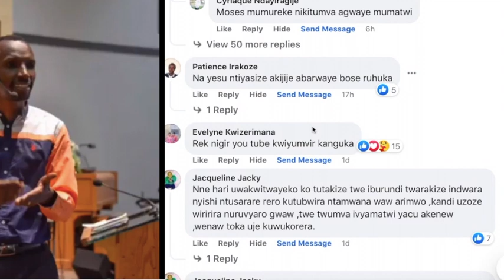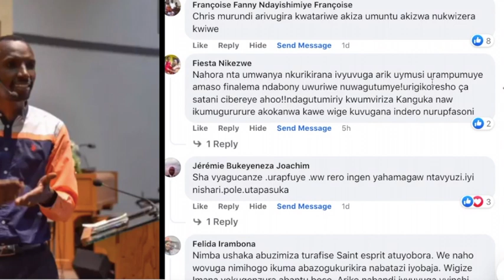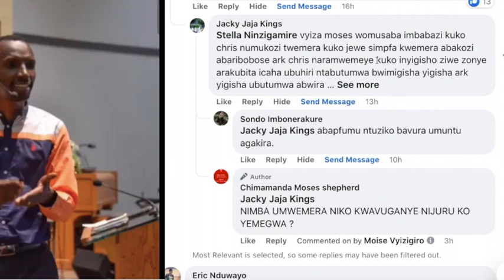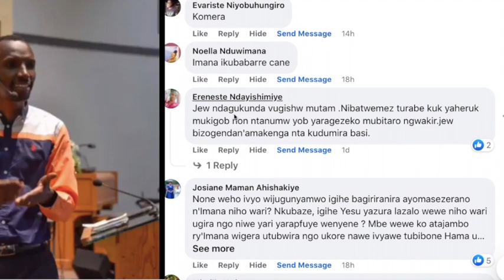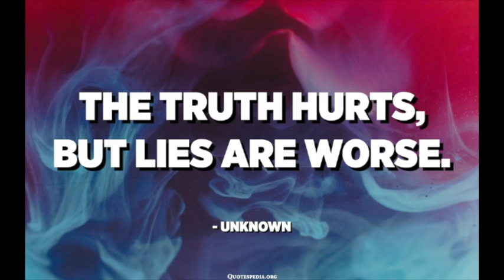IGIPFU EGO OYA ?